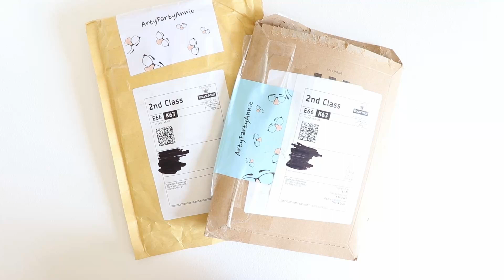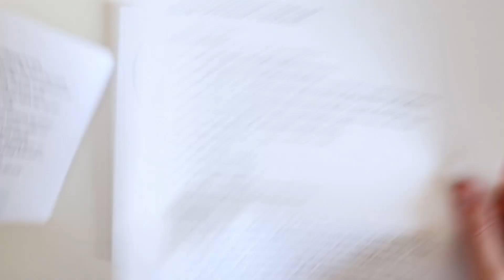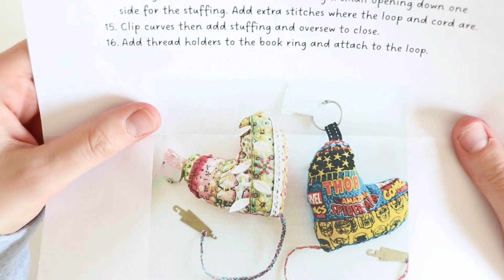NEW DIY Slow Stitching Kit Unboxing!! // Trying a New Hobby & Slow-Stitcher's Wotnot!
Hi everyone and welcome back to another video! Today i'm unboxing the New slowstitching kit by @artyfartyannie

Etsy Shop